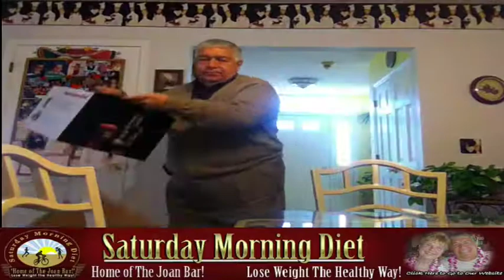Going To Try Juicing For Weight Loss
Going To Try Juicing For Weight Loss- in this video I share the fact that I have add some weight and want to giving juicing a try.